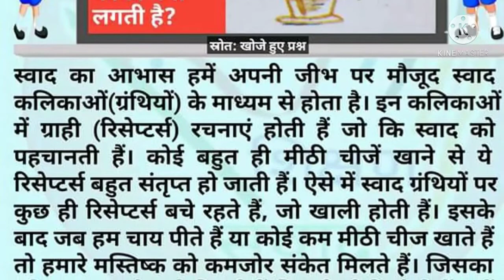मीठी चीज खाने के बाद मीठी चीज मीठी क्यों नहीं लगती है